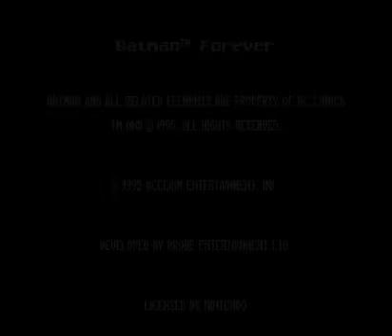Let's Play Batman For-NEVER with Lancun (Part 3) -- Pink Chainsaws of Fail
...Are we free from this game's grasp? Is this *really* how it ends? Is there another game that we're going to play? You're just going to have to wait to find out!